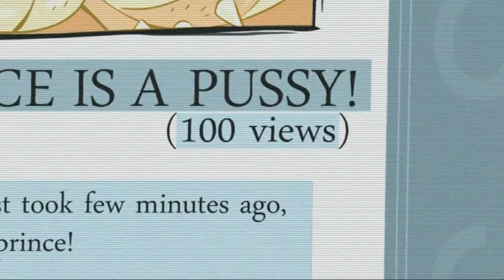Best Game? Hell Yeah! (Part 1)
Hell Yeah! Wrath of the Dead Rabbit Part 1

Story:
Ash the prince devil rabbit of Hell, seeks revenge on a bastard
that postes Ash secret intimate photos all over the Hell-ternet.
It’s Ash against all Hell. It’s Hell Yeah!